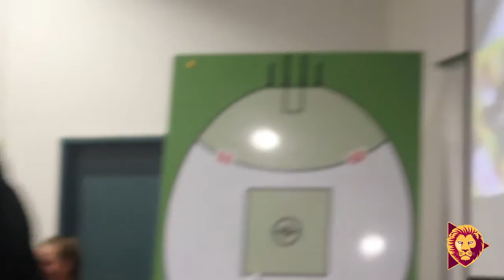Inside the Den: Hammelmann to debut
See the moment Matthew Hammelmann was told he would be making his debut for the Brisbane Lions.